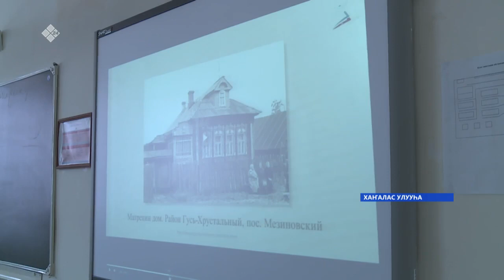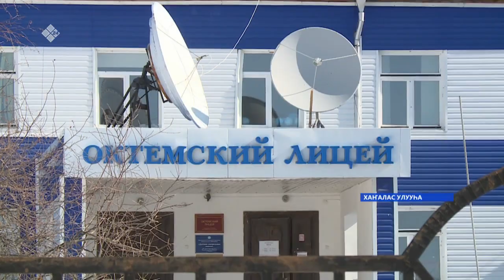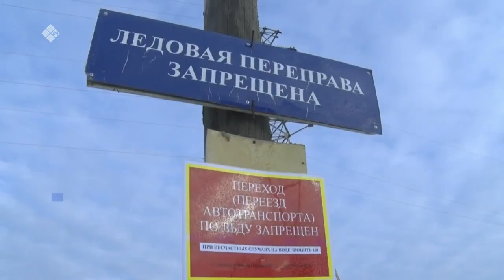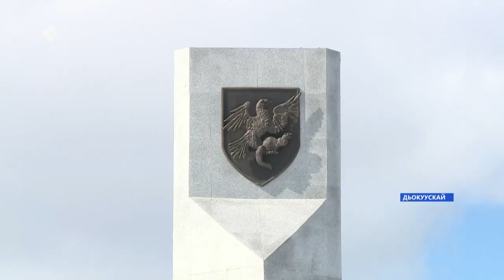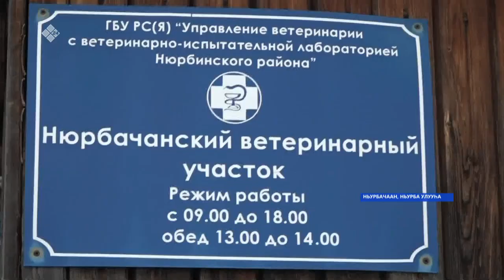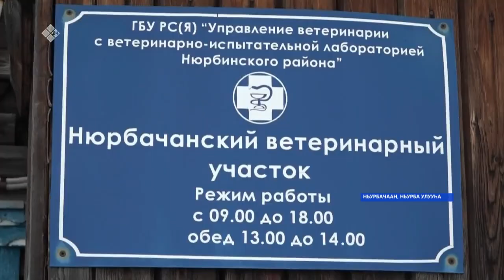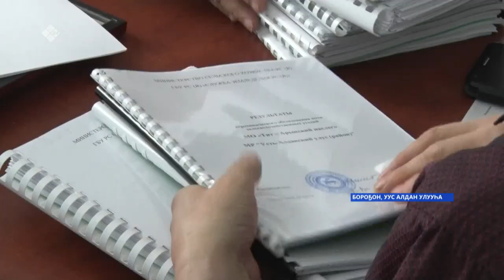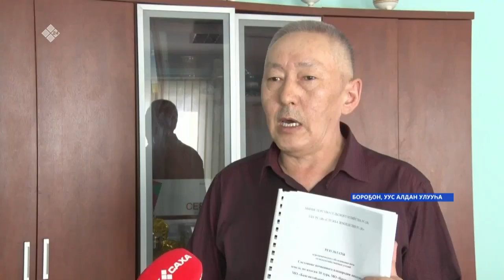«Саха сирэ» информационнай биэрии. Муус устар 16 күнэ, 18:00ч.